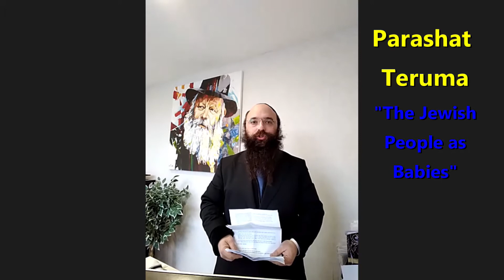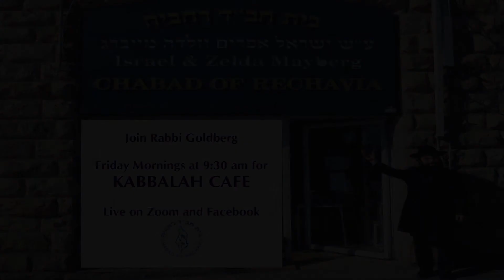Kabbalah Café - Parashat Teruma-Zachor - Weekly Torah Passage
CHABAD OF RECHAVIA
Jewish People as Babies
7-Adar-5781  19-February-2020
with Rabbi Yisroel Goldberg